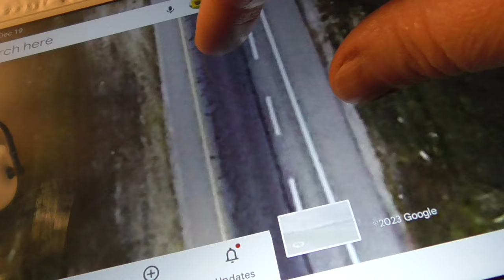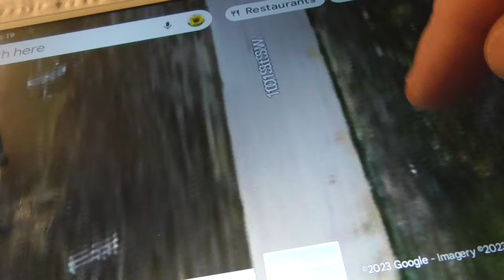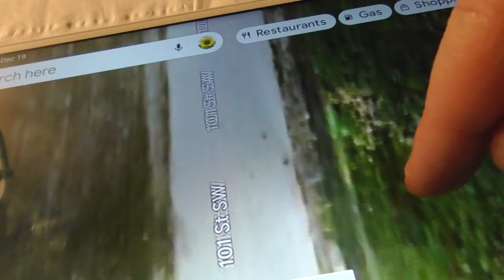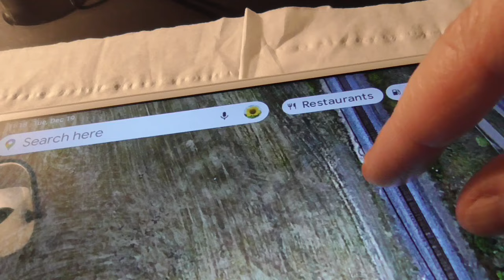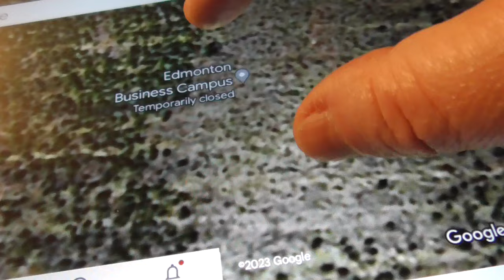Google Strikes Again - A Paved Road That Isn't, And A City Street That's A Dirt Trail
6th Avenue north of Ellerslie Road turns into 101 Street, which is supposed to be paved (according to the "satellite image" (photoshop maybe?), but isn't paved. 101 Street is supposed to continue for some distance, but it's only a dirt trail. An old wagon or tractor trail. Not the place I was hoping to find: a quiet, paved city street to park legally and have some quiet time.